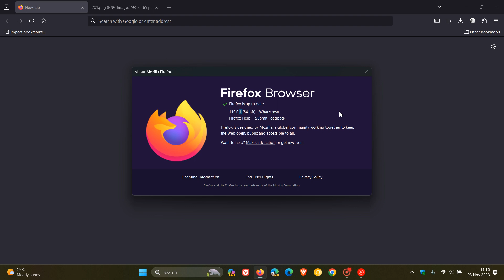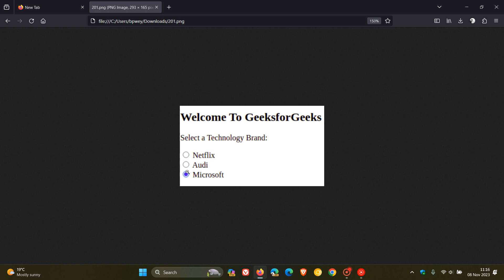Mozilla releases the First Bug fix Update for Firefox 119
This latest point release fixes 3 issues in the browser.